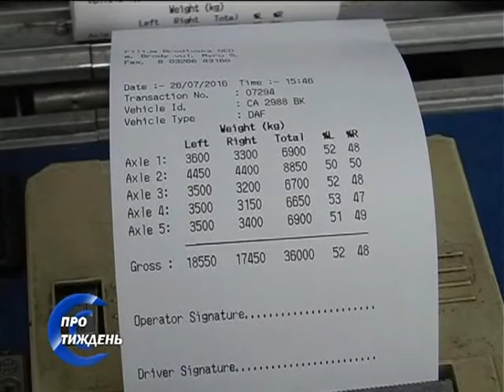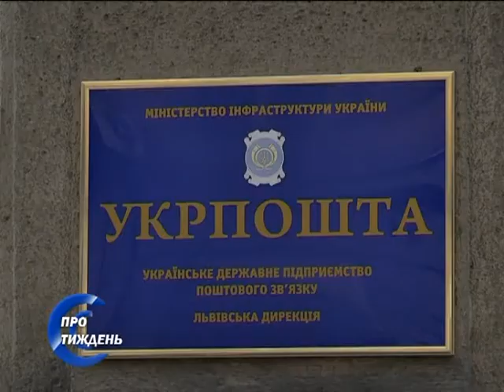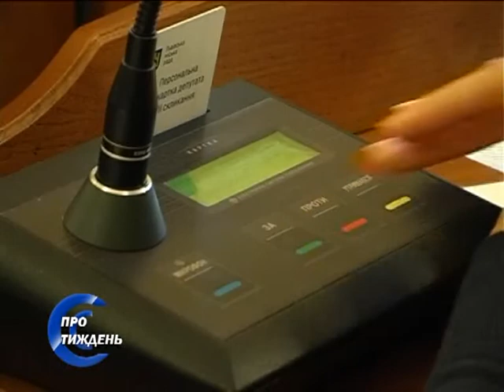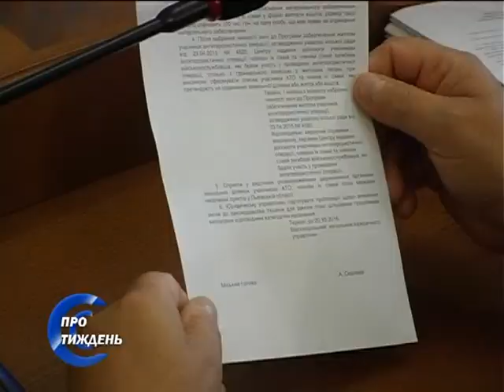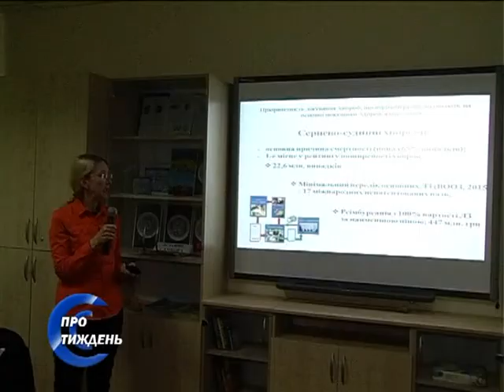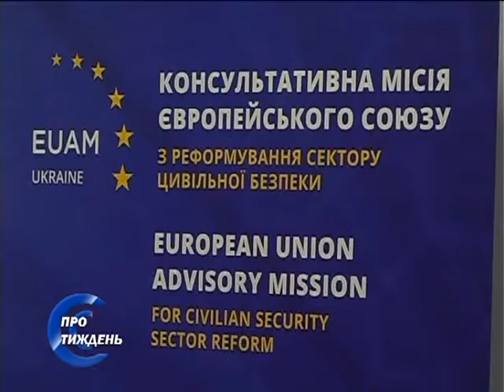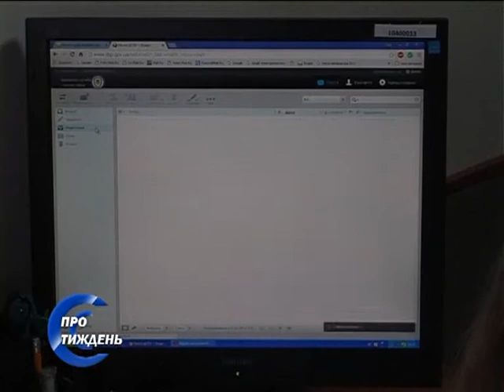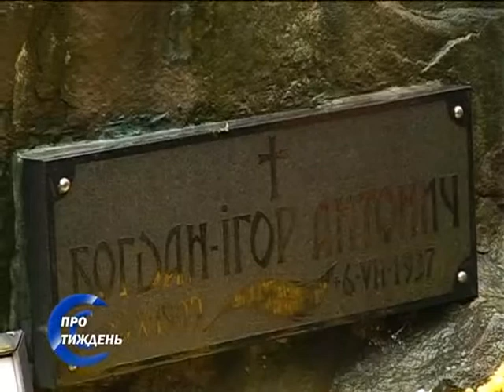ТРК "Львів" ПРО ТИЖДЕНЬ 08 10 16